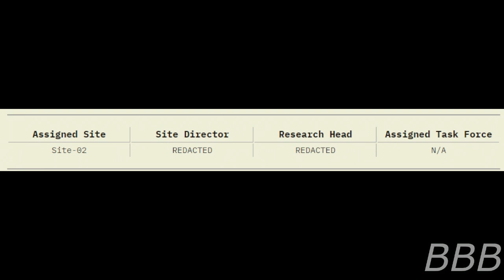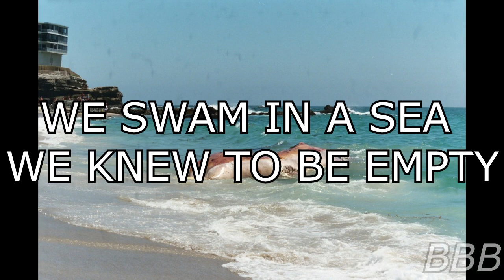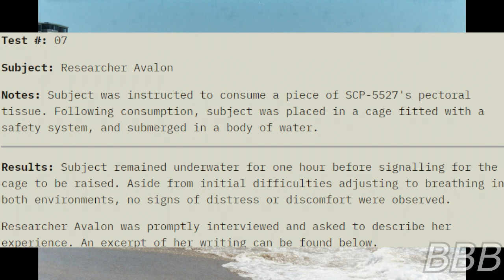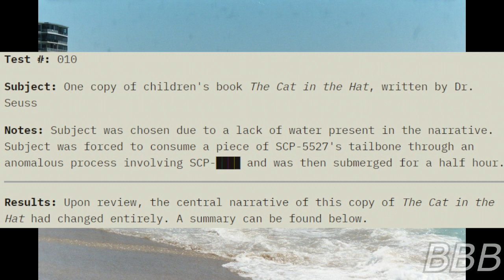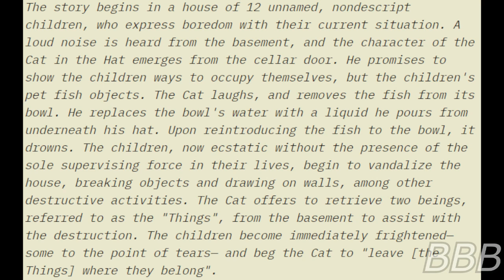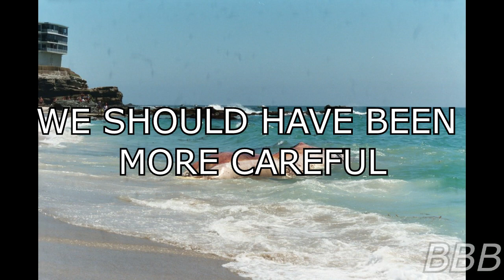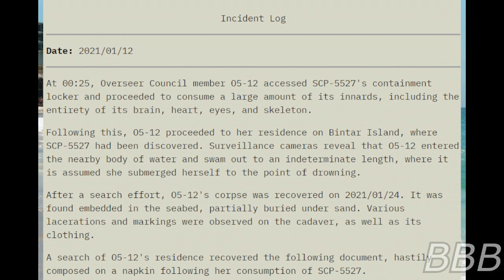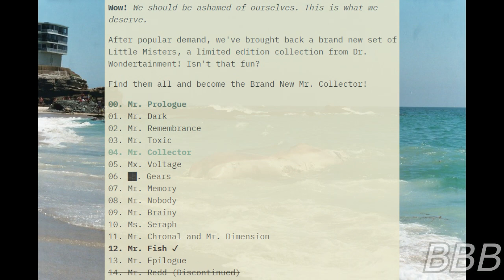SCP 5527 At The Bottom | Dr. Wondertainment SCP/Little Misters Series 2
SCP-5527 is a 30,000 year-old whale carcass that have innards resembling a human's. The main anomalous effect is that when consumed, the consumer will be able to breath underwater for up to 12 hours before but cross-testing with another SCP reveals a sinister mystery.